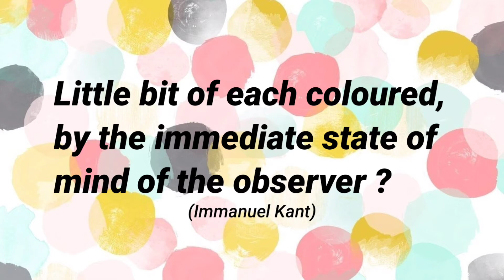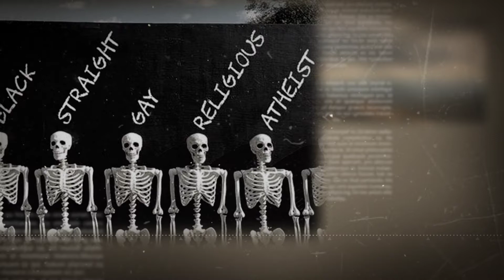VIOLINIST AT THE METRO | STEREOTYPE | S1E2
VIOLINIST AT THE METRO

Written, Edited and Produced by-
KUNAL GAVALI
(MEDICAL STUDENT)